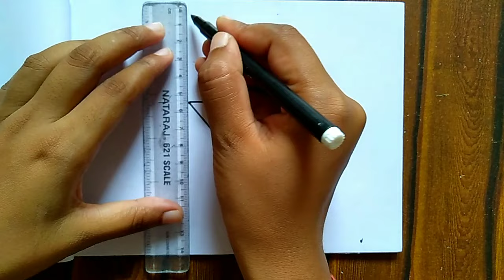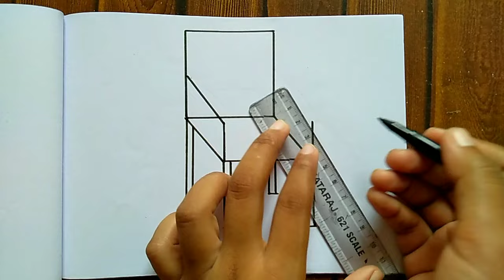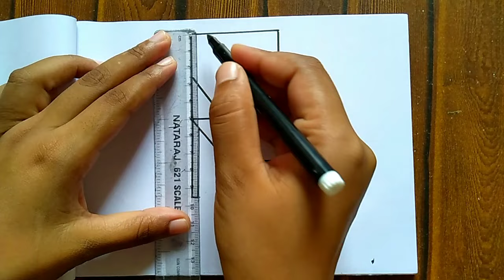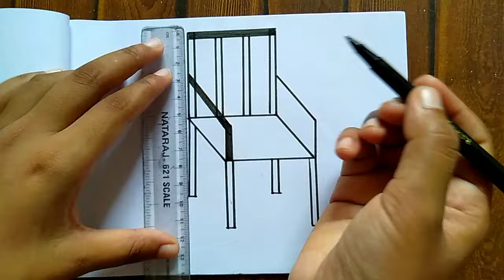How to draw chair drawing step by step | Easy wooden Chair drawing